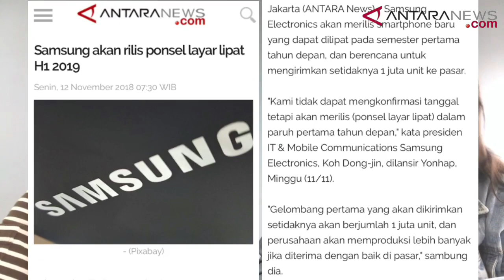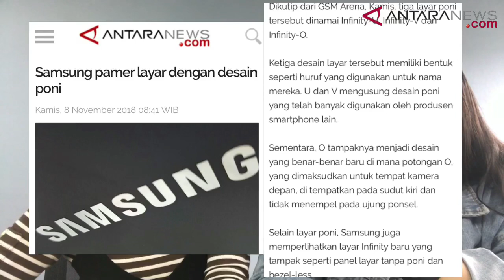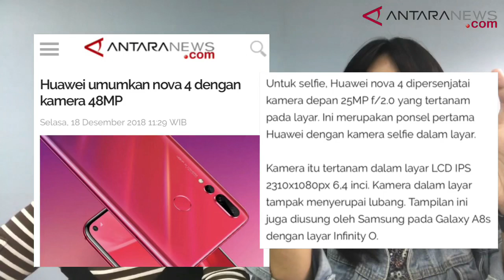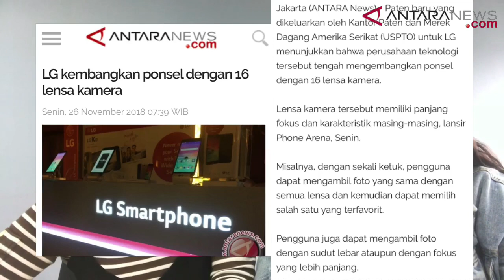ANTARANEWS - Ngobrol bareng ARTISH: Menebak tren smartphone 2019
Tahun 2018 bisa dikatakan tahun penuh inovasi. Sejumlah vendor smartphone mengeluarkan berbagai gebrakan, bahkan tak sedikit yang telah mengantongi paten dan berencana untuk memamerkan perangkat andalannya pada 2019.

Berikut tebakan Antara soal tren smartphone 2019.
Video: ANTARA News/Arindra/Natisha